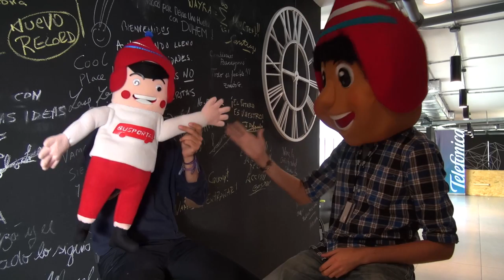Seedstars World 2014 - Interview with Carol Riboud of BusPortal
Seedstars World is the only global startup competition in emerging markets and fast growing startup scenes.